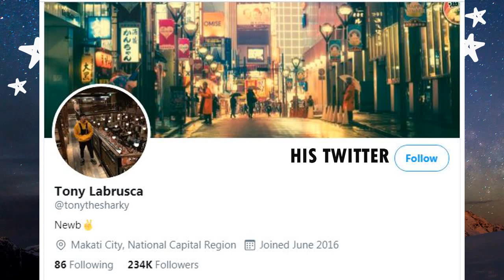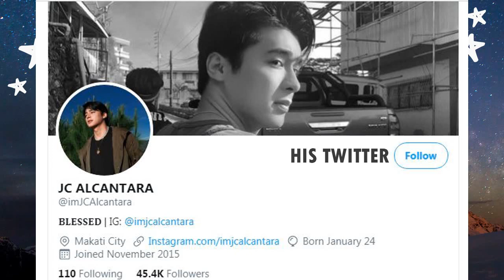[ENG SUB] HELLO STRANGER│Tony Labrusca & Jc Alcantara BIOGRAPHY+Special Clip - Xavier│Mico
A Filipino BL - Hello Stranger

HELLO STRANGER -  love and friendship between two Filipino college boys. A story about a nerdy college student, MICO (Alcantara), is forced to be partners with the star basketball player, XAVIER (Labrusca), for a school project. From being the worst of enemies to becoming friend  through conversations on Zoom, Facebook chats and Instagram stories, the series explores the relationships that are built at a time like this.
Social Media Accounts ♥
TONY LABRUSCA